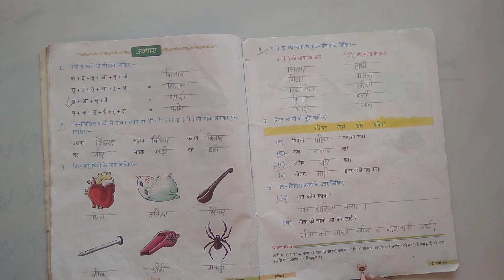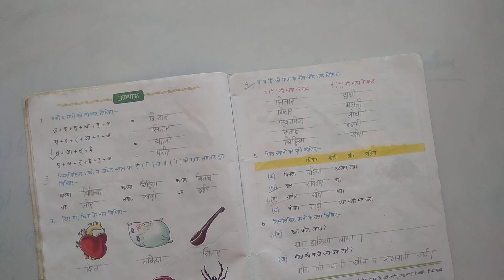HINDI-I, CLASS I, EXERCISE IN BOOK, PAGE NO.-17